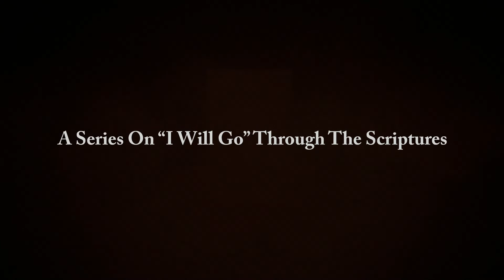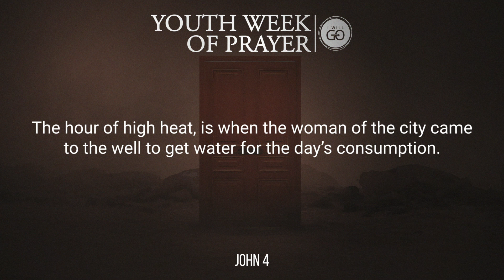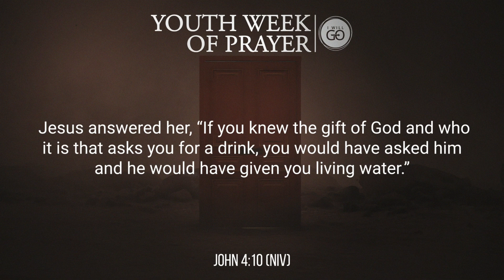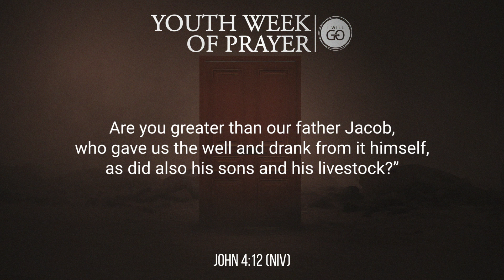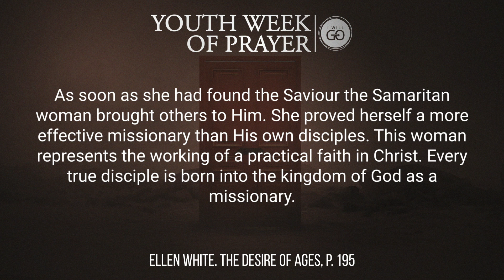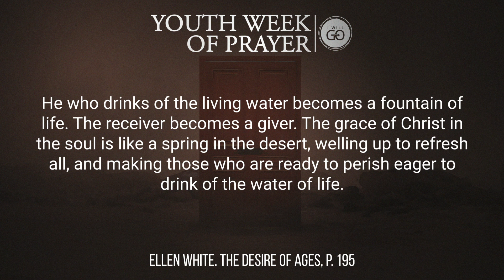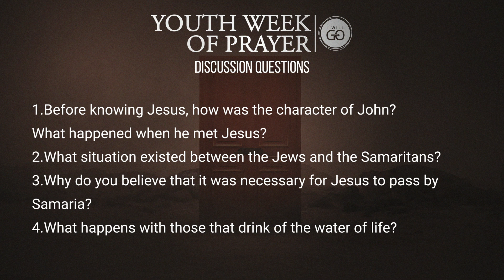Session 02 - Youth Week of Prayer - “Lord, I will go! Fill Me”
The main purpose of this week of prayer is to encourage you to be
faithful to the Lord and the teachings of the Word, which call you to
be present in the lives of others by blessing them.

Seventh-day Adventist beliefs are meant to permeate your whole life. Growing out of scriptures that paint a compelling portrait of God, you are invited to explore, experience and know the One who desires to make us whole.